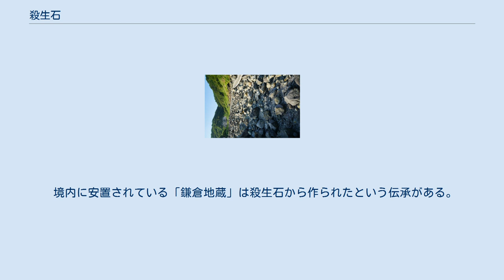殺生石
殺生石（中央の注連縄の石） 地図 殺生石（せっしょうせき）は、栃木県那須町の那須湯本温泉付近に存在する溶岩である。
付近一帯に火山性ガスが噴出し、昔の人々が「生き物を殺す石」だと信じたことからその名がある。
 なお伝承上、この石に起源を持つと伝えられている石が全国にいくつかあり、それらの中に「殺生石」と呼ばれているものがあるほか、那須の殺生石同様に火山性ガスが噴出する場所で「殺生石」と呼ばれる石があるとする文献もある。
しかし単に「殺生石」といえば那須の殺生石を指すことが多い。
 殺生石付近一帯は硫化水素、亜硫酸ガスなどの有毒な火山ガスがたえず噴出しており、「鳥獣がこれに近づけばその命を奪う、殺生の石」として古くから知られた名勝であった。
松尾芭蕉も訪れ、『おくのほそ道』にその様子が記されている。
 現在一帯は殺生石園地と呼ばれ、観光客が多く訪れる名所となっている。
ただしガスの噴出量が多い時は立ち入りが規制される。
 鳥羽上皇が寵愛したという伝説の女性・玉藻前が、正体が妖狐の化身であることを見破られ、逃げた先の那須の地で討伐されて石となったという逸話がある。
しかし石は毒を発して人々や生き物の命を奪い続けたため「殺生石」と呼ばれるようになり、至徳2年（1385年）には玄翁和尚によって打ち砕かれ、そのかけらが全国に飛散したという。
 殺生石が飛散した先は日本各地の「高田」という地名の3ヶ所（諸説あり）とされ、一般には美作国高田（現・岡山県真庭市勝山）、越後国高田（現・新潟県上越市の高田地区）、安芸国高田（現・広島県安芸高田市）、豊後国高田（現・大分県豊後高田市）、会津高田（現・福島県会津美里町）のいずれかとされる。
 「高田」以外の地に破片が散ったとする伝承もあり、飛騨では牛蒡種に、四国では犬神に、上野国ではオサキになったという。
 勝山地区は旧称を高田といった地で、玄翁の開山による化生寺境内に、殺生石の石塚が存在している。
 旧・会津高田町に鎮座する神社で、末社に「殺生石稲荷神社」を持つ。
殺生石の破片が飛来したと伝わる。
 玄翁の開山とされている寺院で、境内に殺生石の破片といわれる石が祀られており、玄翁の座像と、殺生石の縁起を描いた絵巻「紙本著色源翁和尚行状縁起」が伝えられている。
 境内に安置されている「鎌倉地蔵」は殺生石から作られたという伝承がある。
 「朝日長者伝説」にまつわる史跡の1つ。
かつて火山ガスを噴出し、付近で生き物が死んでいたという。